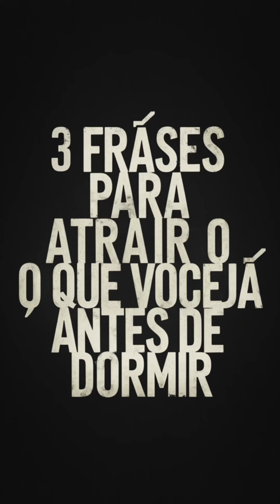Ritual Noturno para Atrair Oportunidades